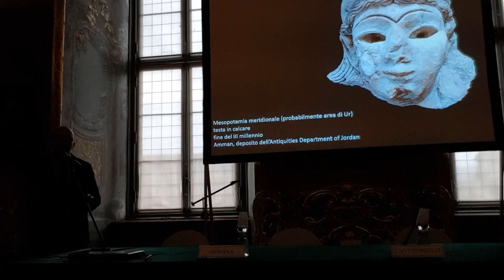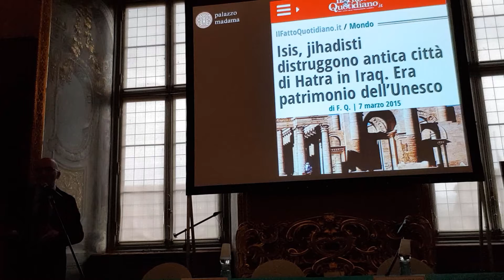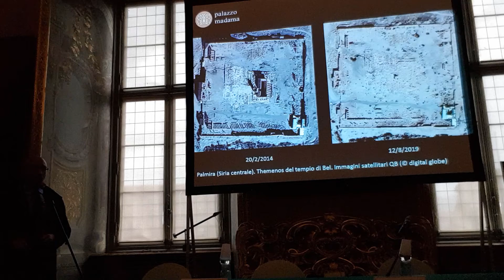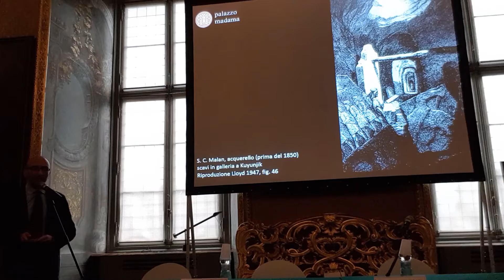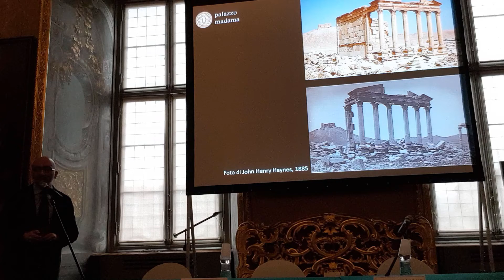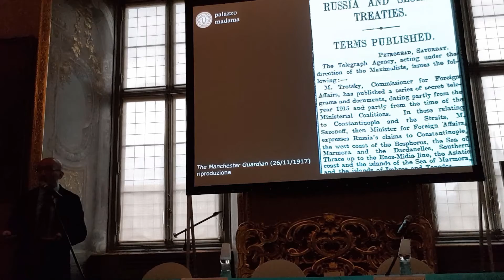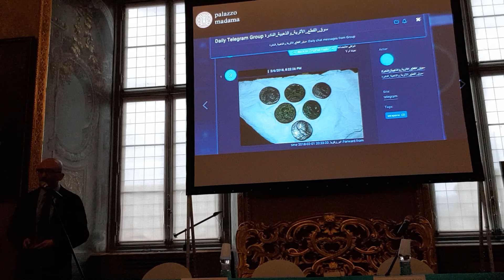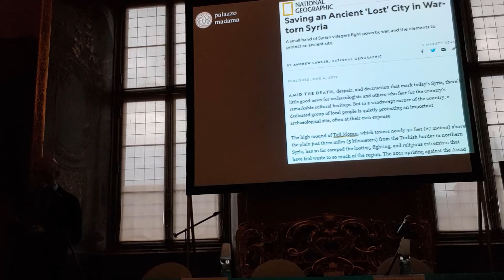Oltraggio alla storia. La distruzione del Patrimonio del Vicino e Medio Oriente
Conferenza a cura di Vito Messina, Università di Torino
Le tragiche notizie delle recenti distruzioni di monumenti ed edifici emblematici della cultura di tanti Paesi del Vicino e Medio Oriente sono purtroppo ancora ben presenti nella nostra memoria collettiva. È un lungo elenco di devastazioni, che prende il via decenni orsono, ma riemerge in modo eclatante alla cronaca nel gennaio del 2015 con la demolizione mediante esplosivi della tomba del profeta Giona, a Mosul, presso le mura della città assira di Ninive, in Iraq, e delle due statue leonine alle porte di Raqqa, in Siria. Continua con la distruzione diffusa delle opere esposte nel museo archeologico di Mosul, divulgate su video grazie ai social media, molte delle quali provenienti dalle rovine della città partica di Hatra.
Da questi tragici accadimenti, solo in parte elencati, trae spunto una riflessione nel tentativo di comprendere quali siano state le cause di tale accanimento contro la storia (passata e recente) e, in fondo, contro l’Umanità.
Con Vito Messina, Università di Torino.